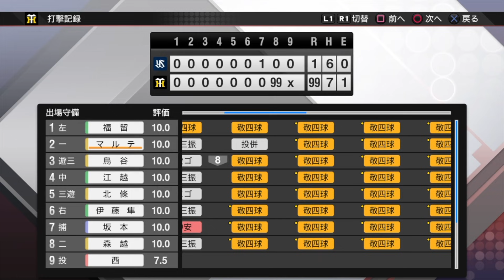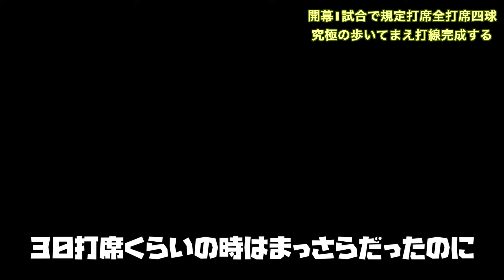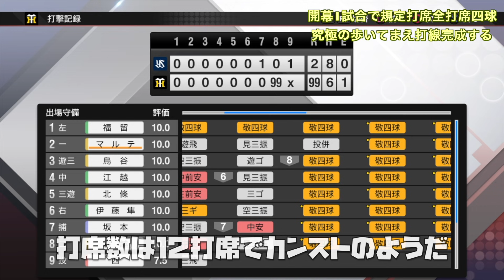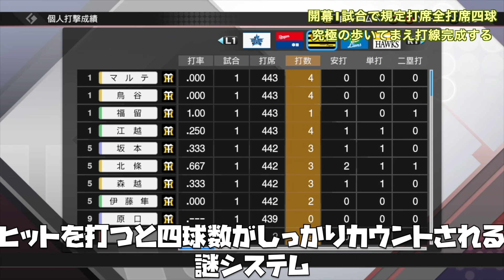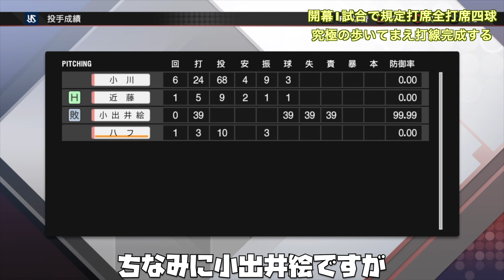開幕戦だけで規定打席到達＆全打席四球したらとんでもないバグが連発した【プロスピ2019】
ちょっと開発手を抜き過ぎじゃないですか...。

・開幕戦1試合だけで規定打席到達したらベストナイン、オールスター選出されるのか？三冠王の年俸はいくら？【プロスピ2019】

・防御率0.00（190イニング）で0勝24敗なら年俸いくらか、オリックス山本由伸でやってみた【パワプロ2018】

・全試合初回無失点のオープナーがいたら日本ハムは優勝出来るか、日本ハム・杉浦稔大でやってみた【パワプロ2019】

・年間1安打の首位打者は年俸どれだけ上がるか？全打席犠打と比較はしてみた【パワプロ2019】

・年間1打席1本塁打の本塁打王は年俸いくらになるのか、ヤクルト畠山和洋でやってみた【パワプロ2019】

・年間1球セーブ1セーブのセーブ王は年俸いくらになるのか、広島カープ永川勝浩でやってみた【パワプロ2019】

■プロスピ関連動画
・100本塁打するけど100失策する遊撃手、ベストナイン獲れるのか？【プロスピ2019】

・プロスピでは5-4-3のトリプルプレーを成立させられるか【プロスピ2019】

・新特殊能力”神の手”の意外な？効果！ソフトバンク今宮、オリックスマレーロ、楽天藤田で試してみた【プロスピ2019】

・プロスピはどこまでリアル？楽天銀次捕手で盗塁阻止出来るか 走力G〜Sまで検証してみた【プロスピ2019】

・阪神藤浪晋太郎相手に死球持ち右打者で全打席全球見逃しなら点取れるか検証してみた【プロスピ2019】

・【プロスピ2019】12球団全選手能力データ（7/18発売）【プロ野球スピリッツ2019】